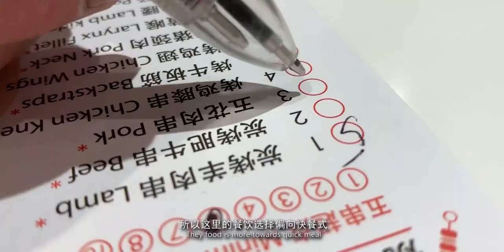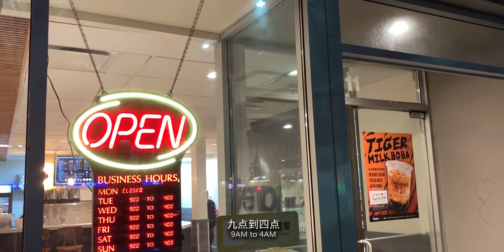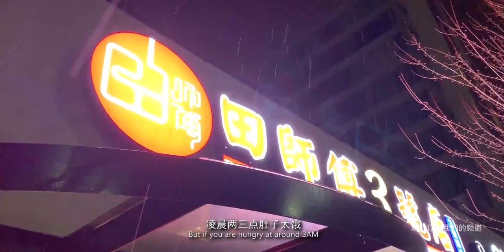【临时约饭】这家湘菜开到凌晨四点？Richmond田师傅三号店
Chef Ben某日意外的发现这家田师傅居然开到深夜凌晨四点，半夜三更突然想吃麻辣的童鞋不妨一试哦！

录制日期：2019年1月8日

本视频与评测的餐厅无任何利益关系，内容纯属凭心评论，如有冒犯请多多包涵。